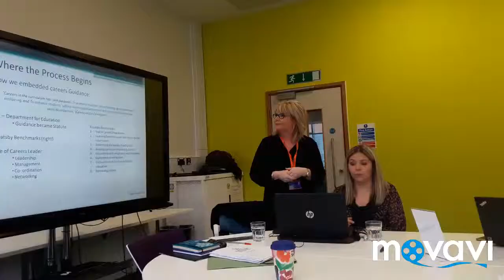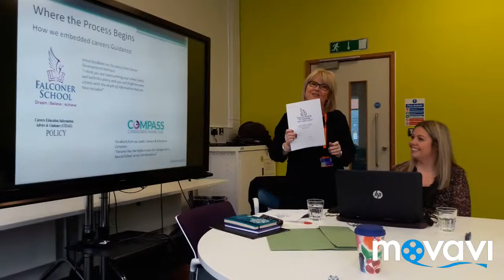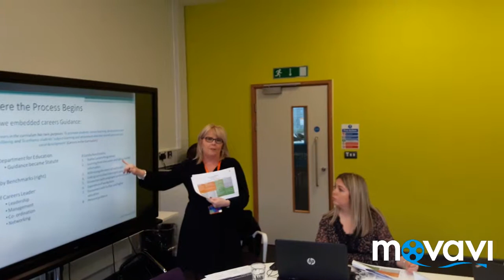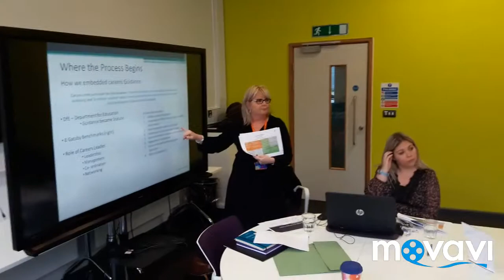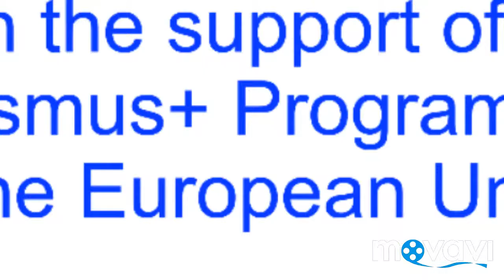FollowYourWay[Falconer School]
Strategic Partnership Project Presentation
By Margaret Farrell  - Careers Leader
Falconer School -Social Emotional & Mental Health
Hertfordshire